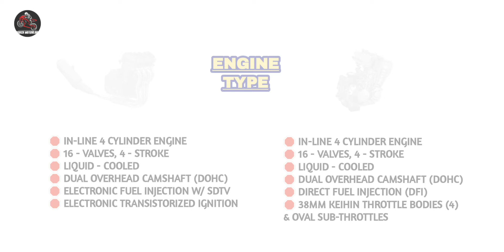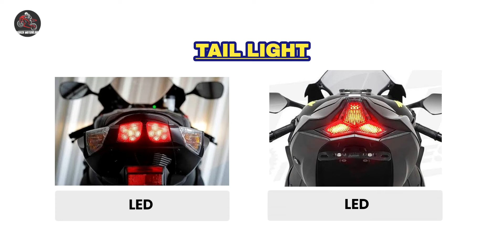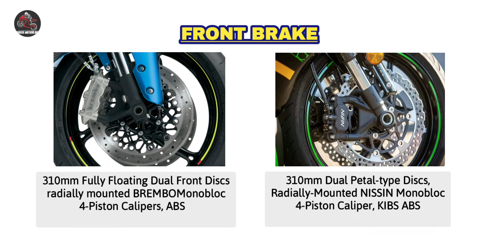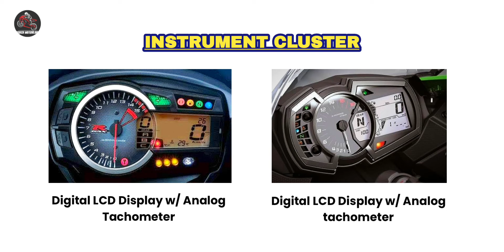2022 Suzuki GSX R750 vs Kawasaki ZX6R | Full Specs Comparo 🔥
2022 Suzuki GSX R750 vs Kawasaki ZX6R | Full Specs Comparo 🔥